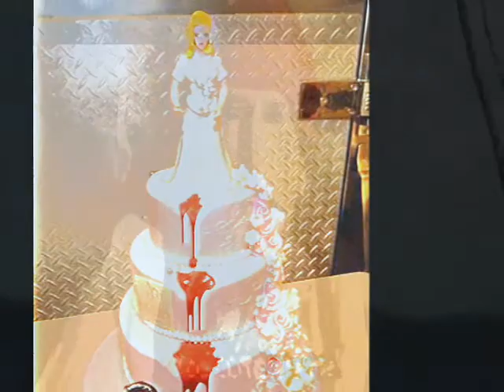MRS PALMERS DIVORCE by Nick108